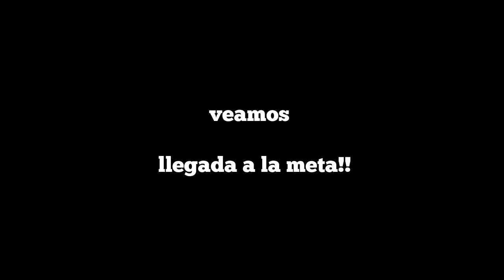Deporte Extremo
carrera al extremo!!
Cancion: SKRILLEX - Bangarang